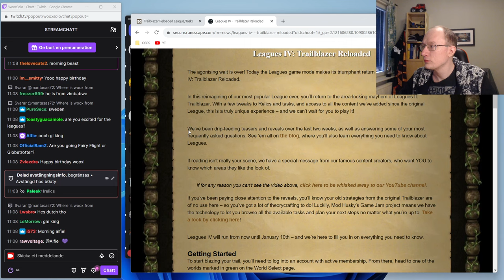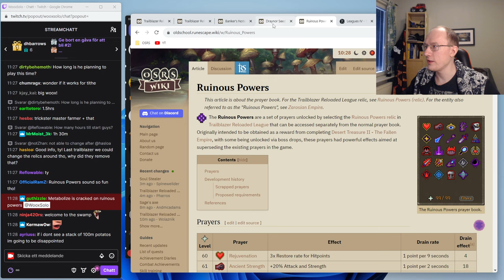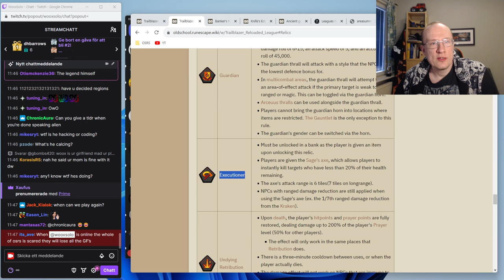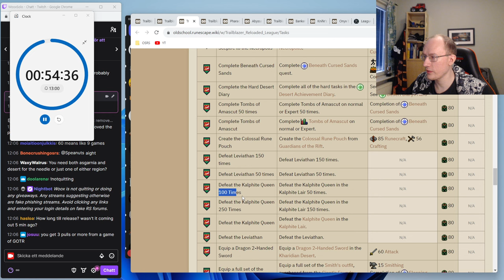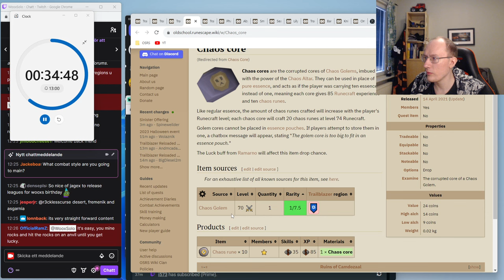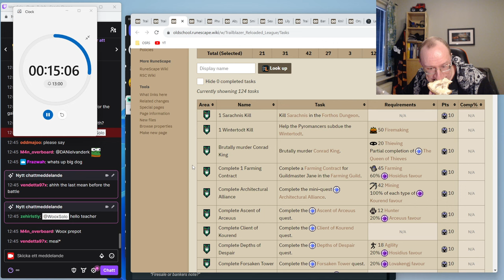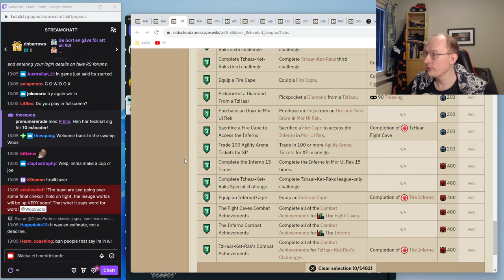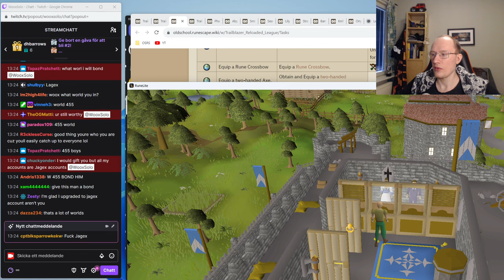November 15th, 2023: WooxSolo: Leagues 4 - Trailblazer Reloaded: Day 1: Part 1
Part 1 of Woox's first day of OldSchool RuneScape's fourth League - Trailblazer Reloaded.

Woox did this Stream on November 15th, 2023. The original Stream title was "Trailblazer Reloaded Day 1 - !notquitting". This stream was 16:51:49 long, this is Part 1 of 2.